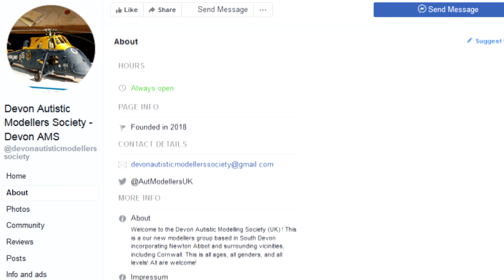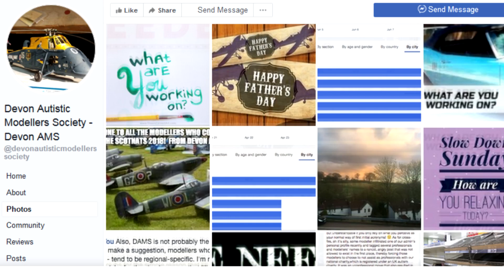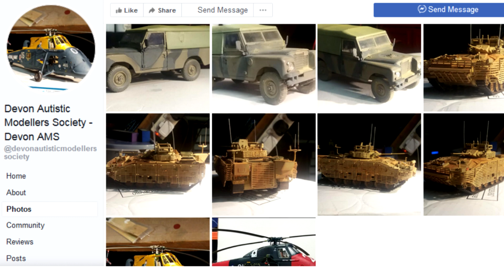An Introduction To: The Devon Autistic Modellers Society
The Devon Autistic Modelling Society is a new Facebook modelling group based in South Devon incorporating Newton Abbot and other surrounding areas, including Cornwall.

This Devon-based modellers group is for people of all ages and levels who are on the Autistic spectrum.

m.me/devonautisticmodellerssociety